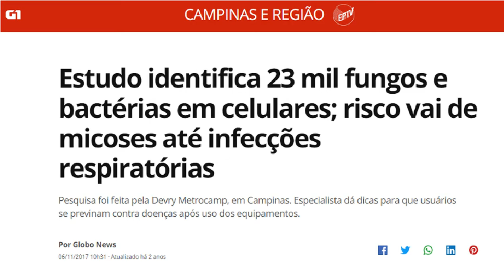Se protegendo do corona vírus 🦠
ஜ Facebook: Nutrialimentados
ஜ Instagram: Nutrialimentados